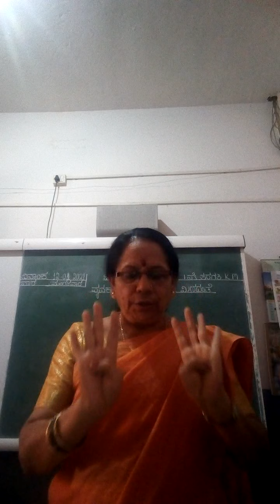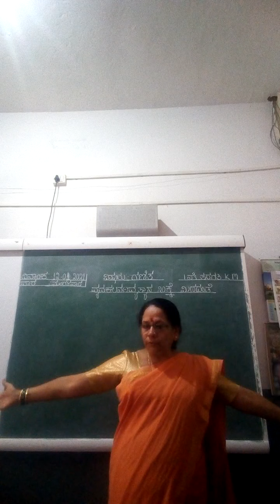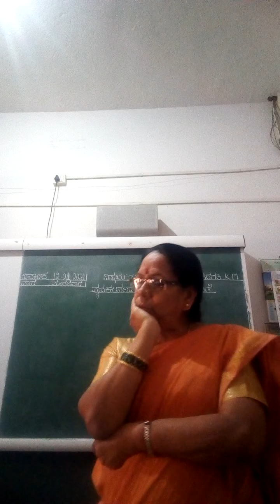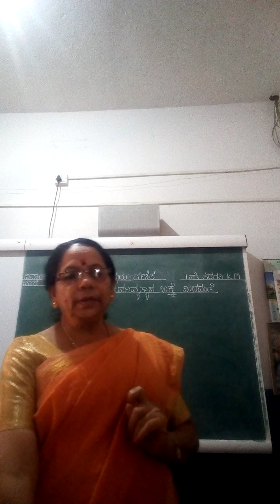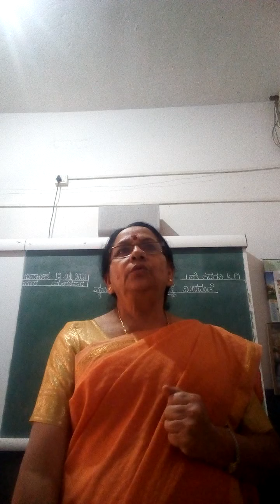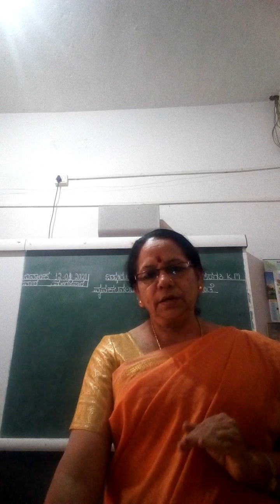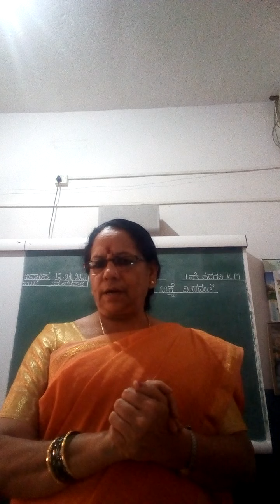ತರಗತಿ 1 ಗಣಿತ ವ್ಯವಕಲನ-ವ್ಯತ್ಯಾಸ20ಕ್ಕೆ ಮೀರಿದಂತೆ ಭಾಗ1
ಗಣಿತ